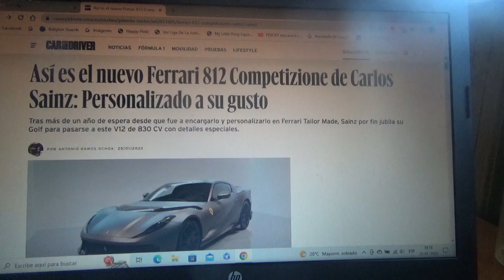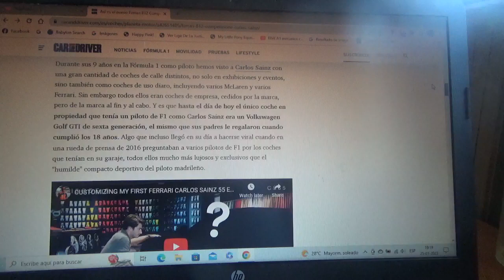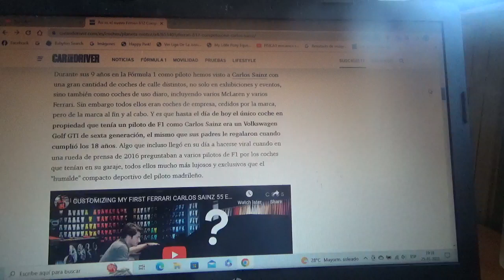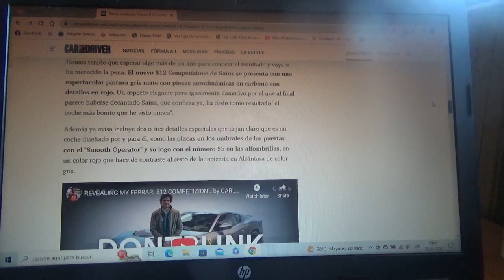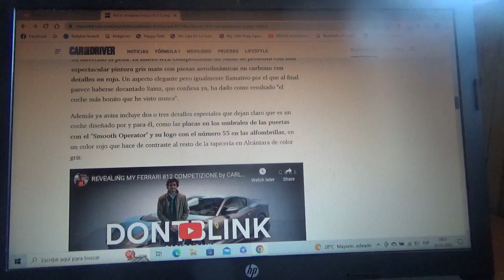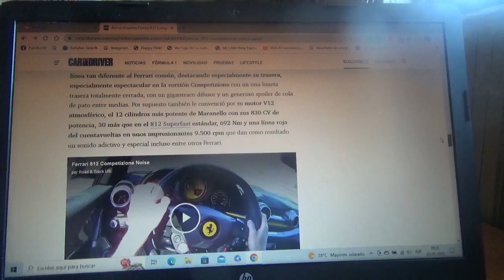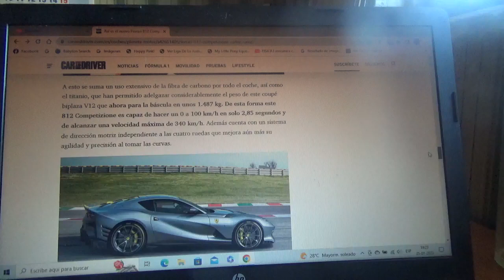Este es el nuevo coche Ferrari 812 Competizione de Carlos Sainz Jr.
El piloto madrileño lo encargó a la mismísima marca automotriz de Maranello y lo personalizó a su gusto el mismo se produjo hace ya mas de un año